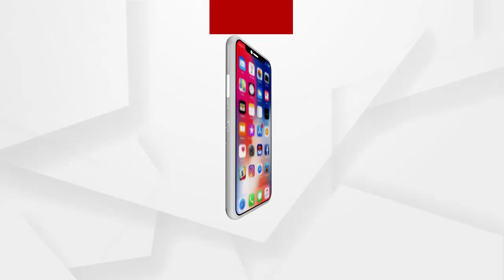ତେଲକୋଇରେ ଶୀତଳଭଣ୍ଡାର କେବେ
ତେଲକୋଇରେ ଶୀତଳଭଣ୍ଡାର କେବେ ?...ସଂରକ୍ଷଣ ସୁବିଧା ନଥିବାରୁ ସଙ୍କଟରେ ଆମ୍ବଚାଷୀ ...ବିକ୍ରି ପାଇଁ ବଜାର ନାହିଁ କି ସଂରକ୍ଷଣ ପାଇଁ ଶୀତଳ ଭଣ୍ଡାର ନାହିଁ ...